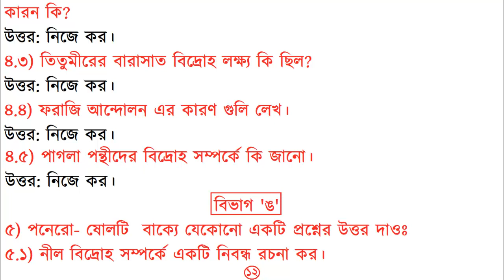History Class Notes WBBSE Part 3 (Class 10 Madhyamik) 2018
এই ভিডিওতে History [ ইতিহাস] তৃতীয় অধ্যায়ের 'Class Notes' দেওয়া হয়েছে।